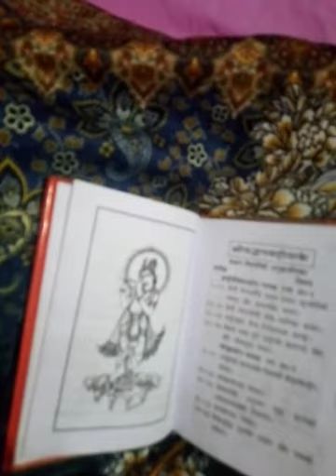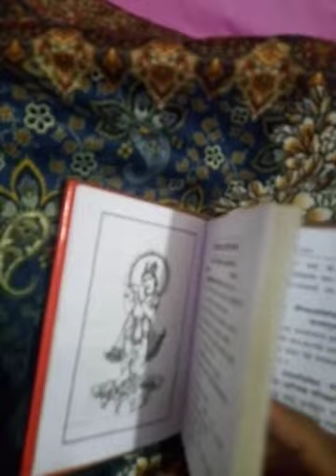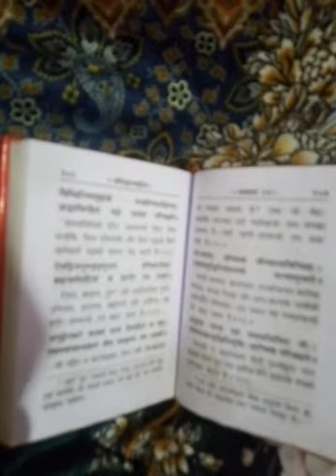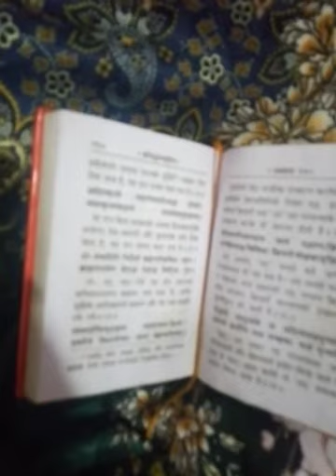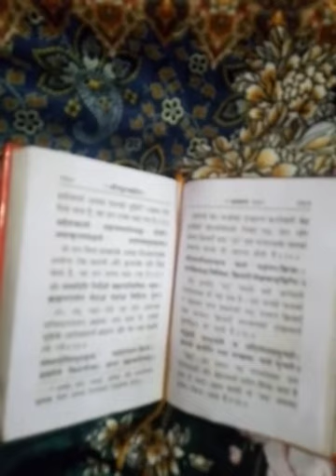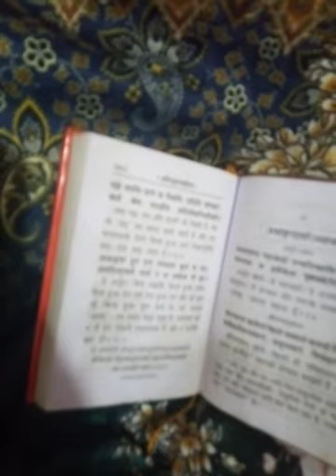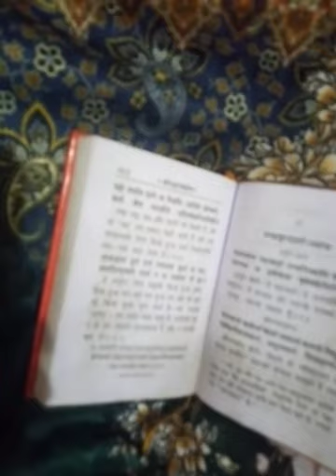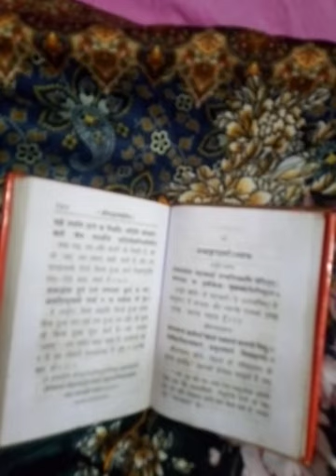जय श्री कृष्ण 🌹 🌹 श्री मद्भगवद गीता जी विश्व कल्याण के लिए!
जय श्री कृष्ण श्री मद्भगवद गीता जी विश्व कल्याण के लिए!सबका भला करें | सबको सद्बुद्धि देंजय श्री कृष्ण
महिला दिवस पर महिलाओं का सम्मान करें!भगवान श्री कृष्ण ने द्रौपदी के सम्मान के लिए कुरुक्षेत्र की भूमि पर धर्म युद्ध लड़ा |जय श्री कृष्ण
उत्तरा शर्मा